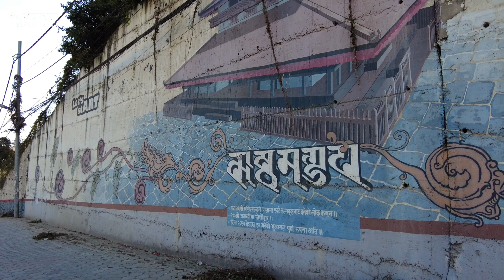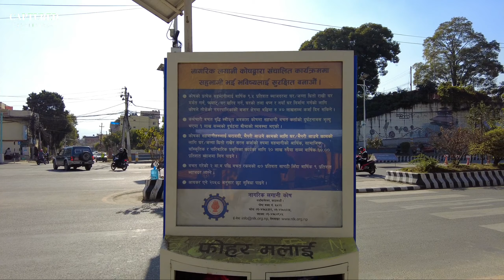4k Walking Around In MOST DEVELOPED AREA in Kathmandu City 2020- Shot on DJI Pocket 2 (60FPS)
The location in the video is starting from Maitighar Mandala approaching to  Babar Mahal and New Baneshwor Chwok and to Min Bhawan in kathmandu city.  The entire walking route is Madan Bhandari Road.The places shown are important area of the capital kathmandu, Nepal. This area has to be one of the most developed area of kathmandu in terms of Road condition and the buildings. In the video, you can see St. Xaviers College, Kathmandu District Court, Nepal Telecom Office, The Soaltee Hotel (5 Star Hotel ), Nepal Art Council,  Birendra International Convention Center (BICC),  Department of Transport Manangement,  New Baneswor Chwok The road of kathmandu for vehicles seems to be improved despite there is lack of proper foothpath walking space.

The Virtual Walking Tour video was recorded on December 1, 2020 at 1:30 pm. The entire video is shot from DJI POCKET 2 and edited in Wondershare Filmora.

Google Maps Location (Starting Point)